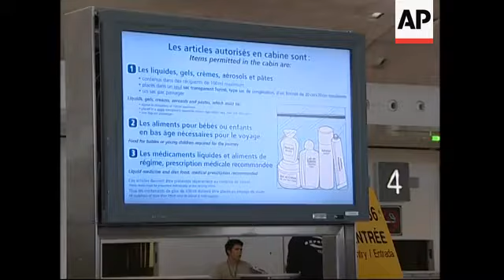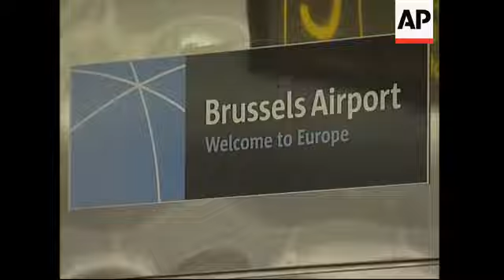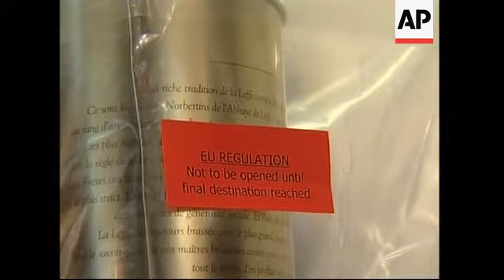WRAP New EU airport restrictions, airports in Athens, Brussels and Paris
Paris, France
1. Wide of departure area at Roissy Charles De Gaulle Airport
2. Screen reading: "New Security Measures"
3. Wide of security area
4. Screen showing details of new security measures
5. Various of passengers going through security and liquids being assessed and placed in bag
6. SOUNDBITE: (French) Franck Goldnadel, Paris airport official:
"These measures are a response to the terrorist alert that occurred in London in mid-August in which the secret service said there was a risk, in any case, of an explosive liquid on board the planes, so the European response with this new directive is a response to this new threat."
7. Passenger drinking bottle of milk before throwing it away
8. Cutaway of garbage containing discarded bottles
9. SOUNDBITE: (French) Ben Sangare, Passenger:
"I don't think this is a good thing because I don't see what kind of problem milk transported on a plane could cause and I was obliged to throw out my milk here."
10. Passenger pouring bottle of alcohol in a plastic bag
11. Passenger drinking alcohol ahead of flight
12. Passengers laughing as they pour bottle of alcohol into plastic bag
Brussels, Belgium
13. Sign reading "Brussels airport"
14. Passengers getting leaflets with information
15. Various of airport worker taking make-up items from passenger and putting them in plastic bag
16. SOUNDBITE: (English) Jan Van der Cruysse, communications manager for Brussels airport:
"Probably in the coming weeks and months this is going to become a part of natural life when a passenger flies. They will have to live with the new rules. Passengers already knew that they would not be allowed to take scissors and knives on board an aircraft. From now on they will have to know that they can't take liquids onboard an aircraft."
17. Airport officials checking bags of woman with baby
18. SOUNBITE: (English) Judith, passenger:
"I'm breastfeeding so I didn't have any problems with milk or stuff like that. It was just the baby food, but they didn't make a lot of problems."
19. Passenger at control, bucket with bottles of water taken from passengers
20. SOUNDBITE: (English) Lawrence, passenger:
"I think it's great to have a bit of security, a lot more than before. I think it's a good idea."
21. Airport Duty Free worker putting bottle of liquor inside plastic bag
22. Close up of sign reading: "Not to be opened until final destination reached"
23. Duty Free worker giving bag to passenger
Athens, Greece
24. Wide exterior of Athens airport
25. Wide of information desk with advice for new regulations
26. Lady from info desk putting liquids into plastic bag
27. SOUNDBITE: (English) Janis Paraskis, Deputy Chief Executive Officer at Athens International Airport:
"Passengers are being gradually informed when arriving at the airport with different stands before they get to check-in, there is further information by the check-in agents and before they proceed to security there is one more further check point. Leaflets are available and we are very happy with the performance of the system till now. There are no delays, no queues. Passengers are very helpful."
28. Wide of departure gate at airport with posters about security measures
29. Passengers putting liquid in plastic bag
30. Close-up plastic bag containing liquids
STORYLINE:
Airline passengers across the European Union were restricted to taking only small amounts of liquids on board planes, as strict new security measures on hand baggage came into effect on Monday.
New restrictions on the size of carry-on luggage will be introduced in April.